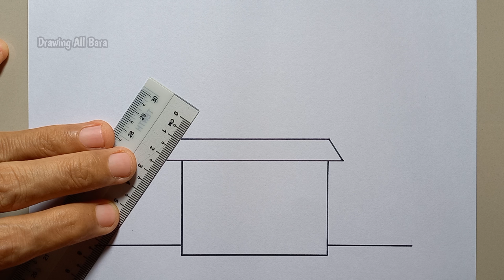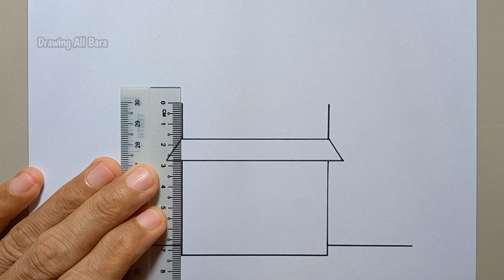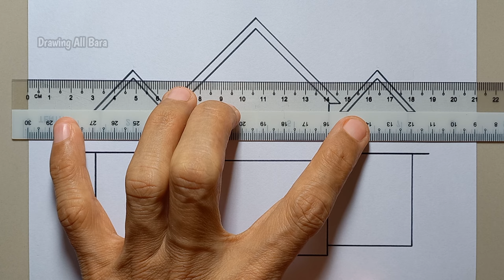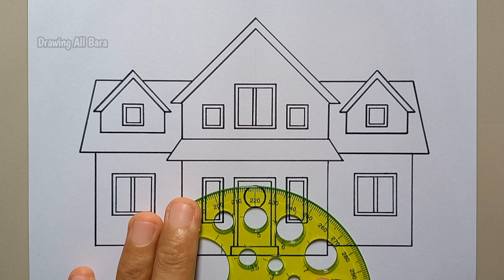How to Draw a House for Beginners | Drawing a House